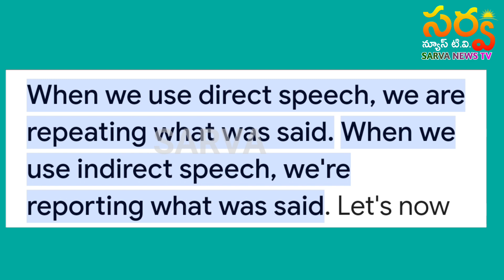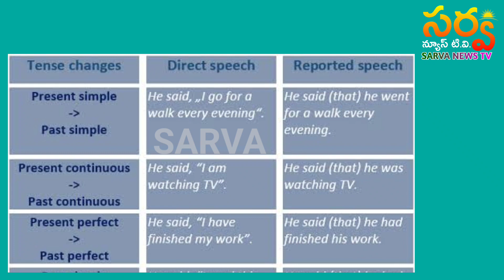Direct And Indirect Speech - Part-1